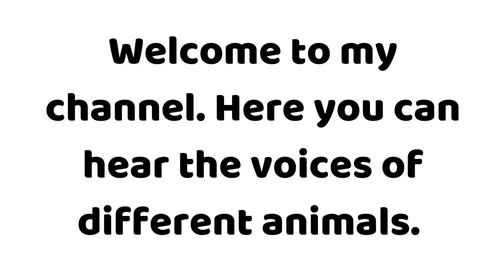🦙 How does a Llama sounds 🦙